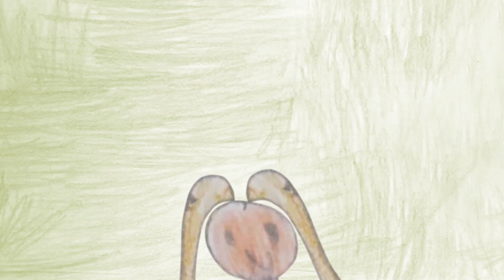Criando Juntos 772 | Para que serve um livro?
Realização e Produção: De Criança Para Criança Educação

Agradecimento à EMEF Nicolau Borges e à professora Andréa Morais Alves Fonseca pela história e desenhos enviados pela turma do 2ºA Manhã (2019).

História e Desenhos: 2ºA
Narração: 2ºA